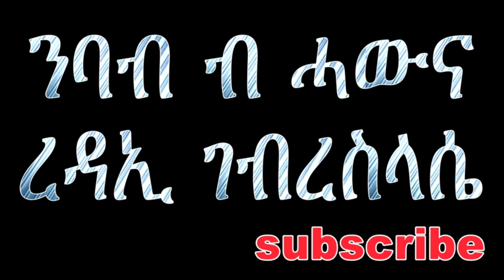ቀዳማይ መጽሓፍ መቃብያን ራብዓይ ክፋል book ok meqabyan part 4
megletsi dehar